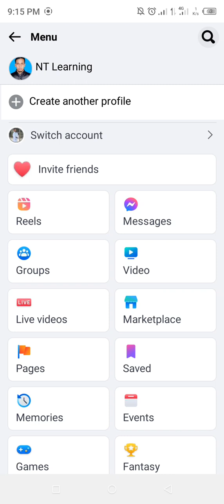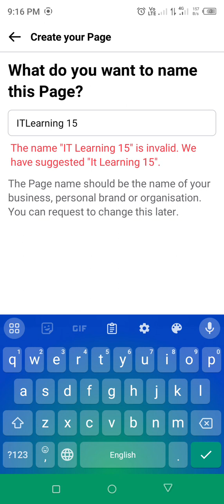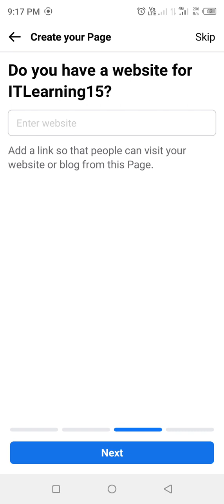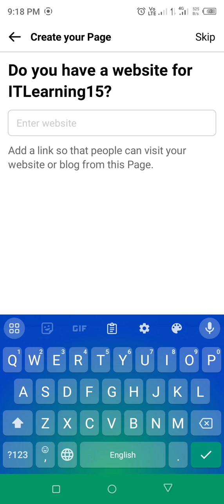How to create a Facebook page by mobile Phone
A Facebook page is a public profile created by individuals, businesses, organizations, or public figures to engage with their audience on Facebook. Pages can also be used to promote events, products, or causes.